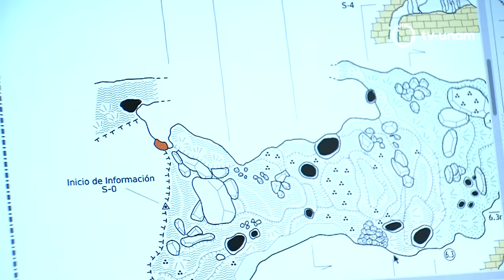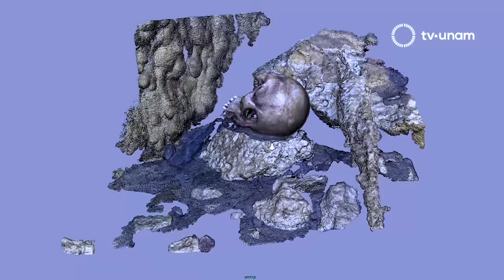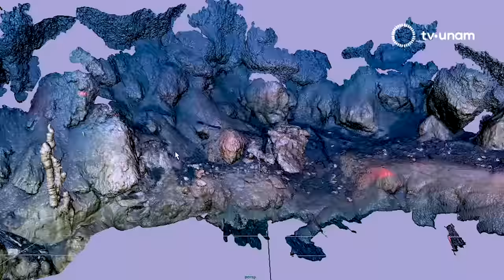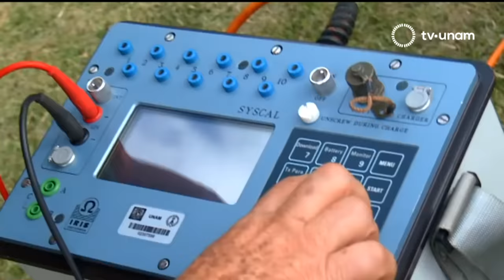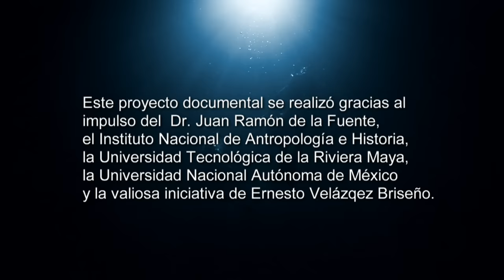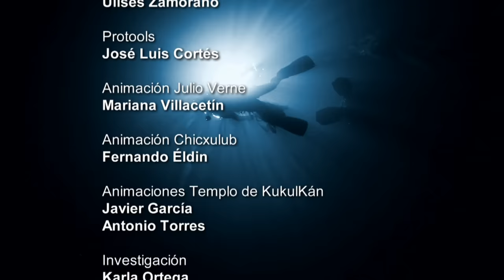EL GRAN ACUIFERO MAYA-DOCUMENTAL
Un grupo de investigadores y buzos dirigidos por el arqueólogo mexicano y explorador de National Geographic, Guillermo de Anda, nos llevan al mundo subterráneo de la península de Yucatán. Conocermos las cuevas y cenotes que resguardan los restos arqueológicos que yacen en las entrañas de la tierra y que preservan la historia del mundo Maya.